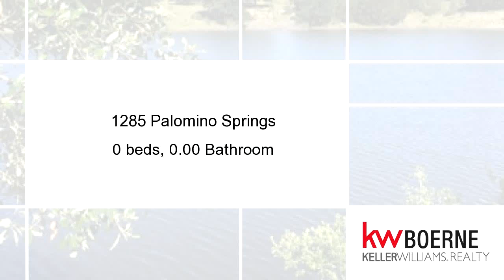Lots And Land for sale - 1285 Palomino Springs, Bandera, TX 78003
Welcome Home to Bridlegate, a Private Ranch Community on the Majestic Medina River, offering an Enchanting Lifestyle.  Wide open skies & long range views provide breathtaking sunrises, stunning sunsets and a night sky filled with stars. This slice of the Hill Country is a 2.21 acre Level Lot backing up to 3 Acre Lake. Hardwood Trees rim the Lake offering an Oasis of Solitude & Peace for Your Enjoyment. Amenities: 2 Clubhouses, 2 pools, Equestrian Facilities, hiking/riding trails, riverfront park, tennis crt

Bedrooms: 0
Bathrooms: 0.00
Square Feet: 96267
Price: $66,000